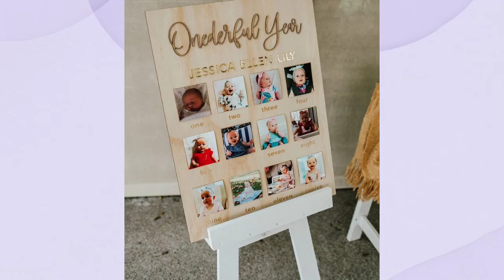1st Birthday decoration ideas ||First Birthday decoration theme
first birthday
1st birthday decoration ideas for boy
balloon decoration ideas
first birthday party
birthday decoration at home
first birthday party ideas for boy
first birthday party prep
simple birthday decoration ideas
birthday decorations
first birthday party ideas
first birthday decoration ideas
first birthday party ideas for girls